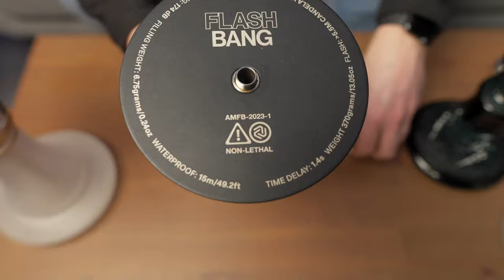ULTIMATIVE SHISHA ANFÄNGER GUIDE! Aufbau, Setups, Kopfbau und Hitzemanagement!